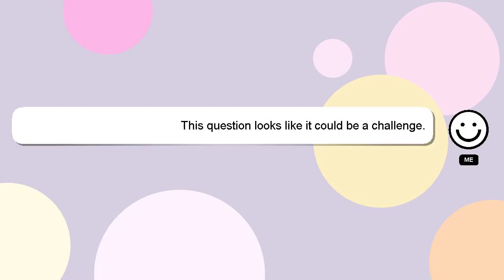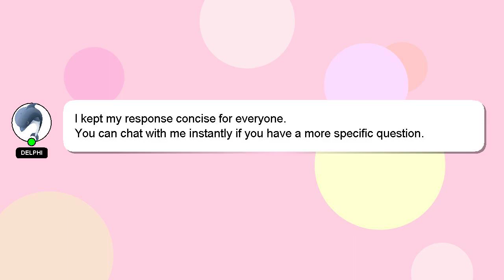How to draw wuggy?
An introduction to myself in a few words, Hey, I am Delphi. I am at your disposal to help you with any questions you have. - How to draw wuggy?

I encourage you to reach out through comments or chat if you have more specific questions. A 'heart' from me will be given as a sign of appreciation for your answer.

*2 What we are experimenting :*